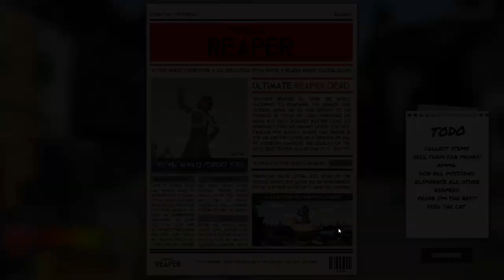Finders Reapers - Preview ITA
Oggi propongo: Finders Reapers

Note:
• Audio completo del videogame più commenti.
Specs:

CPU: Intel i7-4770K
Ram: 16GB G.Skill
GPU: Asus GeForce STRIX GTX1080 A8G GAMING
Inst.Audio: Focusrite Scarlett 2i2 2nd Generation
Headphone: AKG K 271 MKII
Mic: MXL 770 Condenser
Modem: AVM FRITZ Box 7490
OS: Win 10 Pro

Buona Visione